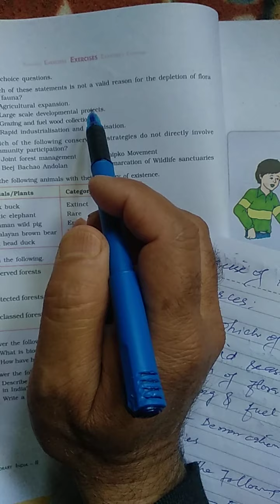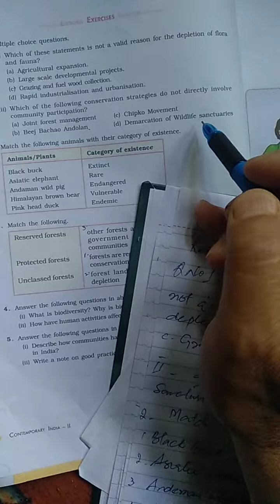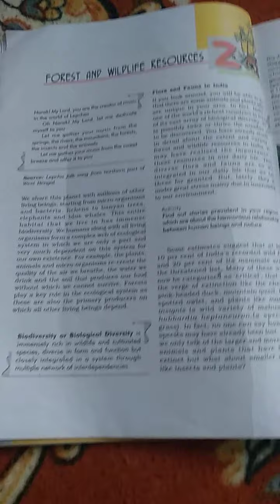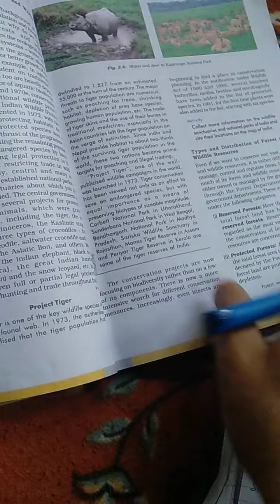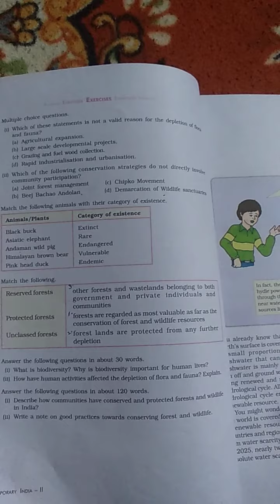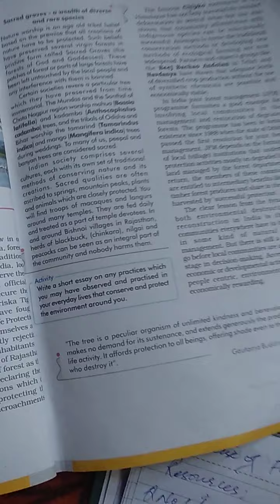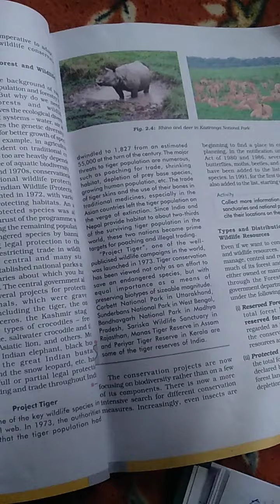Exercise of Forest and wildlife resources for class 10th